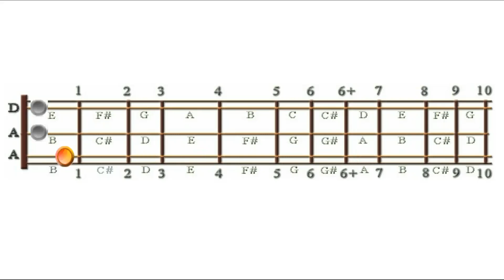Soaring, D-A-A, Part A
This is Part A for Soaring, arranged for mountain dulcimer players in the D-A-A tuning.  This is a supplemental animation for the full video and audio lesson at dulcimercrossing.com. Check it out Bridging the Gap between What You Know and Where You Want Your Music to Go.